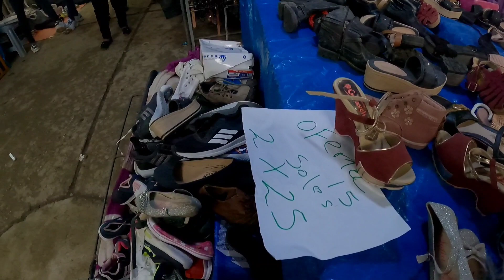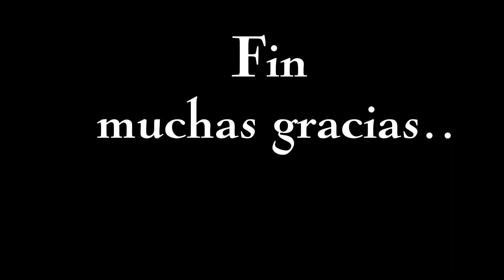Aquí se encuentra la bella durmiente del norte Frías, Piura, Perú 🇵🇪.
En esta oportunidad visitamos el distrito de Frias un lugar paradisíaco y sobre todo por casualidad nos encontramos a la fiesta patronal en honor a San Andrés de Frías les invito a ver el vídeo completo...